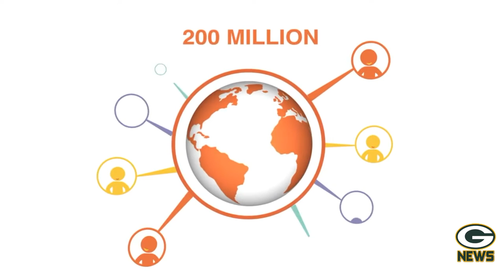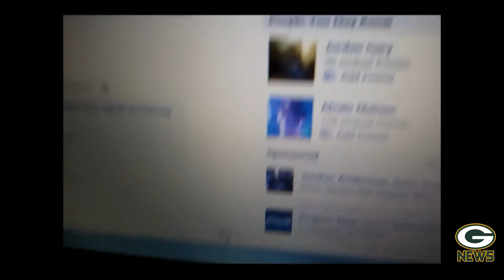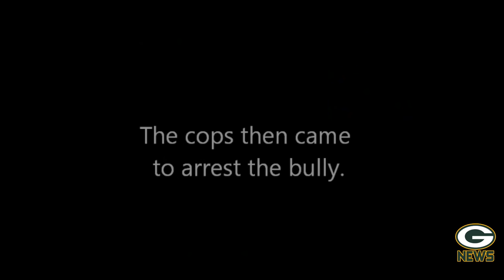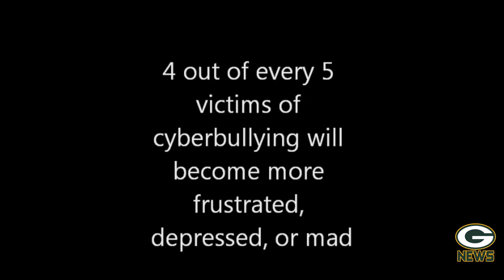S3:E7-GMS News Show Week of November 4th - November 8th, 2019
---Music Credits---
Main News Intro